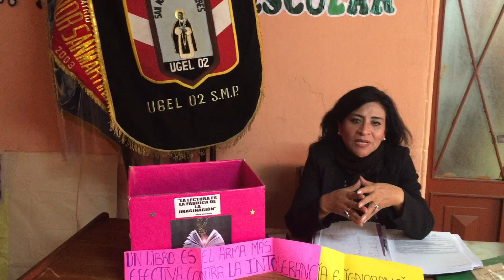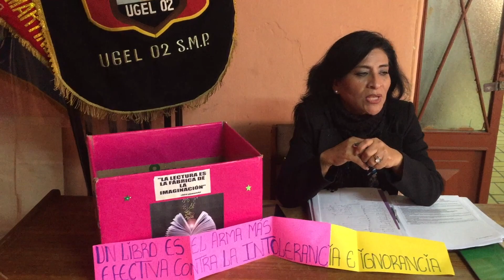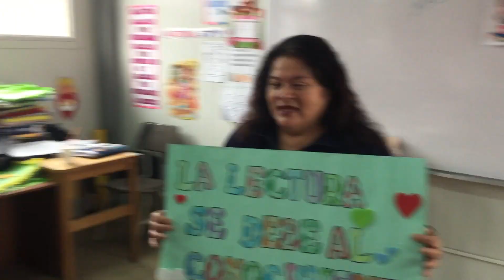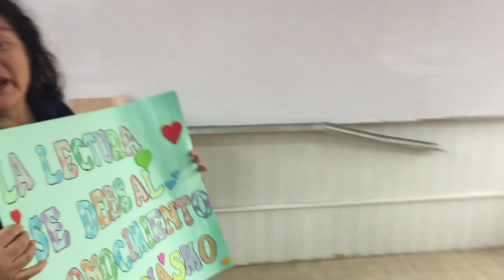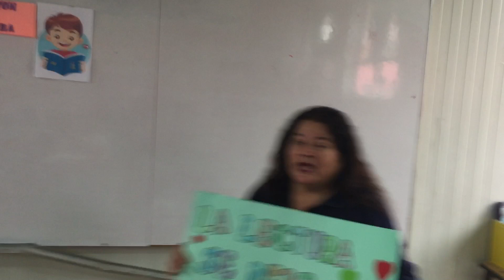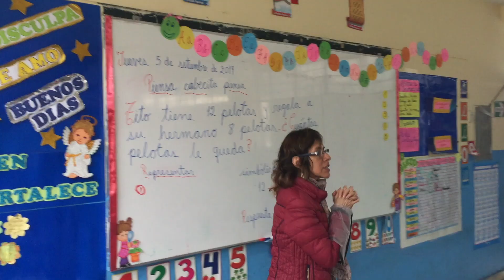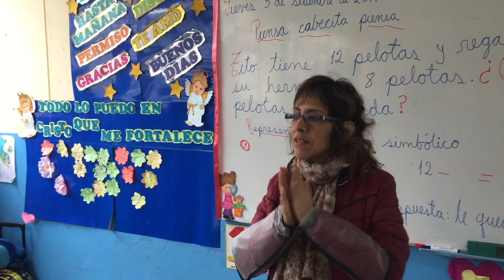PREPARANDONOS PARA LA MARATÓN DE LA LECTURA VAMOS A LEER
Con el lema “La lectura es una ventana abierta”, este 6 de septiembre se realizará la Maratón Latinoamericana y Peruana de Lectura que tiene el objetivo de promover el disfrute de la lectura en todas sus formas y espacios. La actividad se desarrollará de manera simultánea en distintas regiones del Perú y en los países vecinos. Todos estamos invitados a participar.